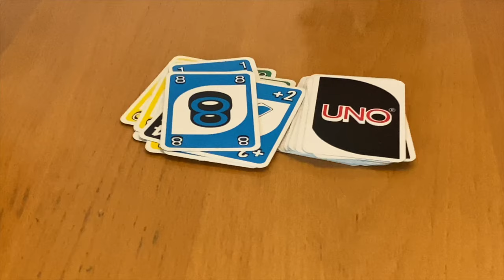Ausbildung bei der Caritas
Arbeiten für die gute Sache – im Caritasverband für das Dekanat Bocholt ist das keine leere Phrase! 🙌🏼 Wir bilden junge Menschen in zahlreichen Berufen aus, vom Erzieher bis zum Altenpfleger. 💼💉👩‍🏫 In unserer neuen Serie stellen wir euch unsere talentierten Azubis vor und zeigen euch, wie sie sich bei uns für eine bessere Welt einsetzen. 🌍 Folgt uns, um keine Folge zu verpassen!